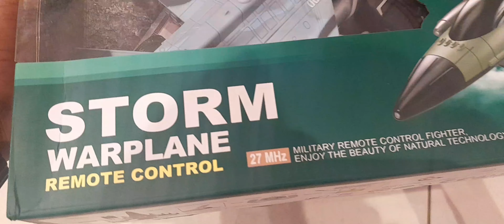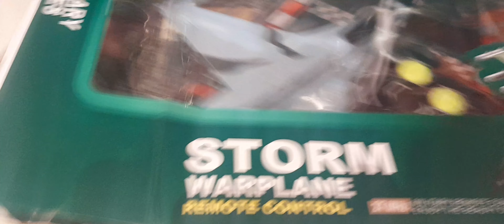Remote Control Storm Warplane Unboxing And Testing Vikram Rajput Vlog